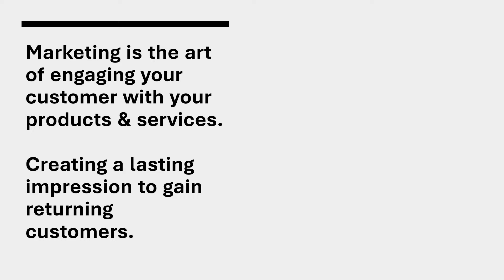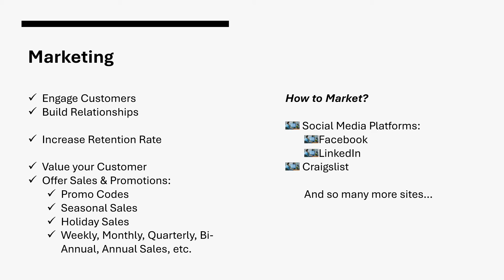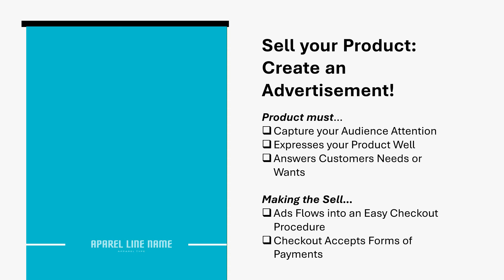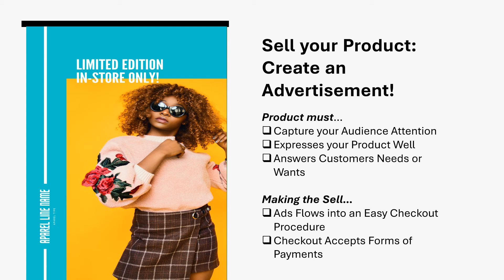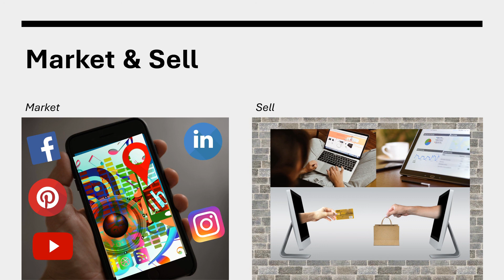EPISODE 5 | Market & Sell your Products | *Bonus: ADvertisement Creations Tips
Welcome to Episode 5: Market & Sell Your Product (Tutorial)

Episodes 1-4 displayed how to build & produce a Fashion Line! Now, it's time to the Make the Sell!

During this session, you will learn various ways to market & sell your products! Marketing Tools are essential to increase your sales & customer retention rates!

Added Bonus: *Advertisement Creation Tips!*

Credits:
Graphics & Background: Canva Platform, Original Designs by EBN
Video Production/ Creative Artist:  EBN
Audio: YouTube or Canva

Market Your Products! Your customers are Ready to Make the Purchase!